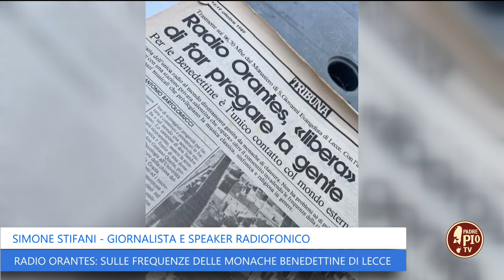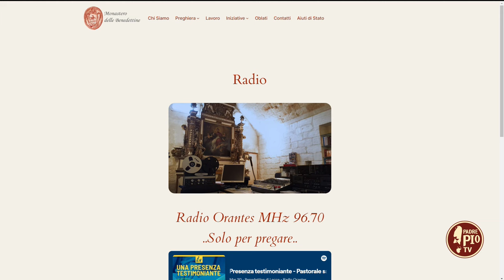Radio Orantes: sulle frequenze delle Monache Benedettine di Lecce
Andiamo a Lecce a visitare virtualmente il monastero delle monache benedettine (di clausura) per conoscere lo strumento che utilizzano per allargare il cuore e illuminare la mente di chi l’ascolta. Vi presentiamo Radio Orantes con Simone Stefani giornalista e speaker radiofonico.